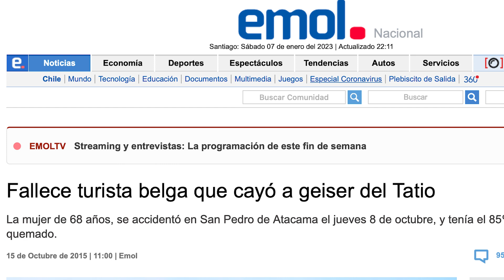Géiser del tatio ¿el mejor tour de San pedro de Atacama?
dejame en los comentarios que te pareció este video :D